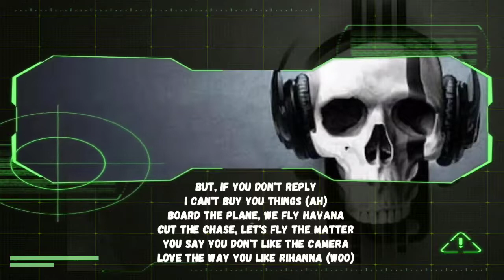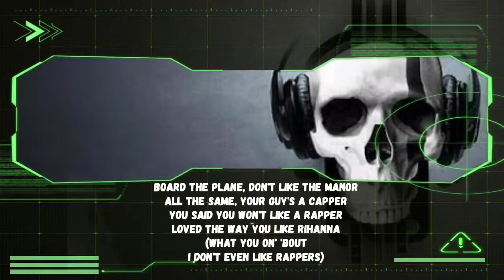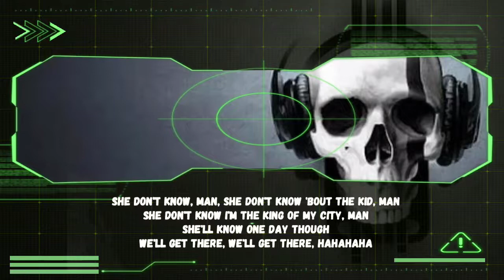AITCH & BAKAR - DISGUISE ( Lyrics )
Lyrics :- AITCH X BAKAR - DISGUISE

She says she don't ever see me, only on the camera
And that just makes her anxious
She said she don't wanna be on T.V., but, I'm handsome
Let me be your Casper, I'm in disguise

[Verse 1: Aitch]
Yeah, face so fuckin' fine
It's bait, I'm lookin' twice (Woo)
Shame you're not lookin' mine
But, they do say love is blind
Fame gets put aside
I take my aim, you duck and dive
Yeah, any place, I'm up inside
Just ain't the same, it's nothin' right, yeah
Know you like the finer things, every night, step in designer skins
All you need is your diamond rings
But, if you don't reply, I can't buy you things (Ah)
Board the plane, we fly Havana
Cut the chase, let's fly the matter
You say you don't like the camera
Love the way you like Rihanna (Woo)

Aitch , Disguise , Aitch Disguise lyrics ,
Aitch Lyrics , Aitch Disguise , Disguise Aitch lyrics , Disguise Aitch , Disguise Lyrics , Lyrics Disguise Aitch , Lyrics Aitch , Lyrics Disguise